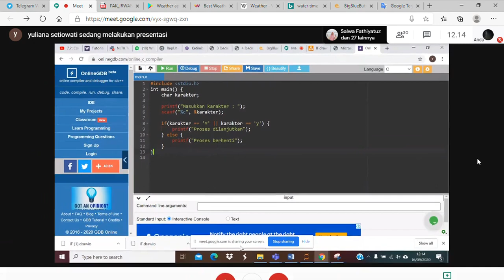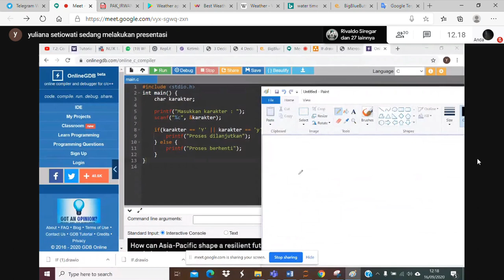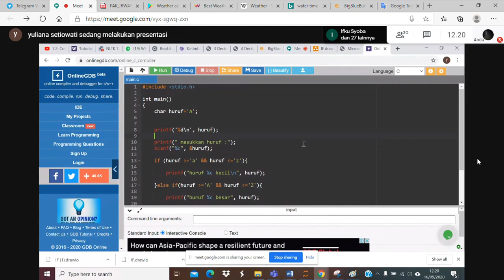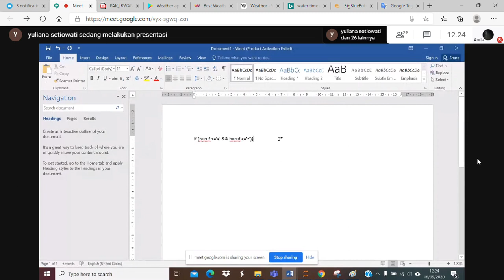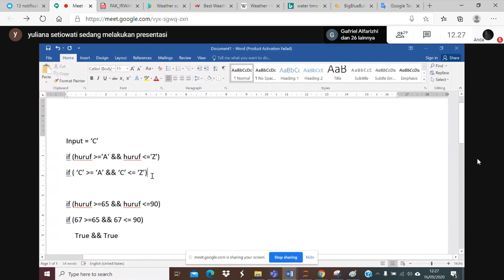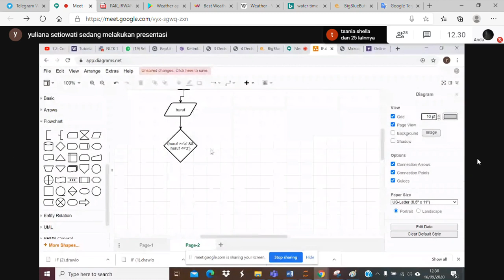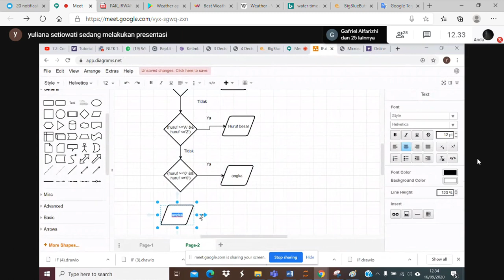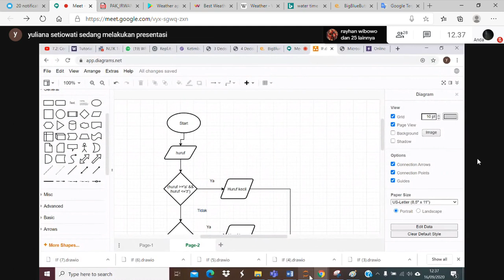Teori KP - Minggu 03 - Pengambilan Keputusan (Part 2)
Video Dokumentasi Mata Kuliah Konsep Pemrograman
Dosen : Bu Yuliana Setiowati, S.Kom., M.Kom.
Program Studi : Teknik Informatika
Semester : 1
Politeknik Elektronika Negeri Surabaya